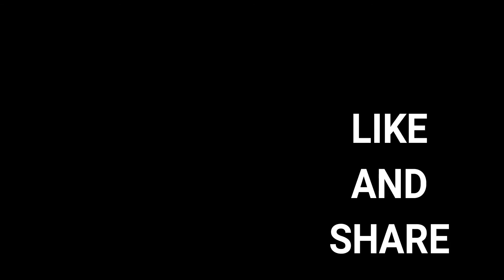palak paneer (पालक पनीर )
Palak paneer is a vegetarian dish from the Indian Subcontinent, consisting of paneer in a thick paste made from puréed spinach and seasoned with garlic, garam masala, and other spices.